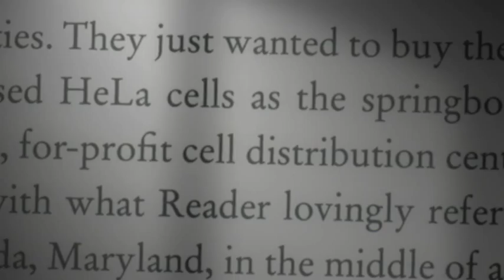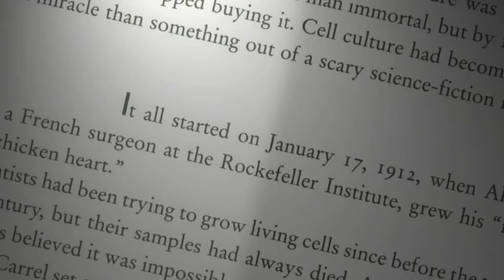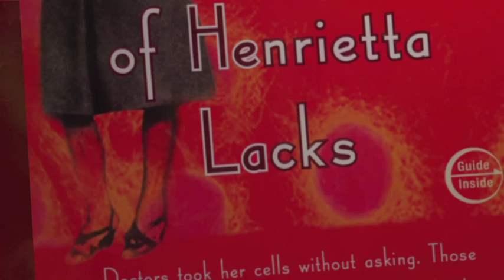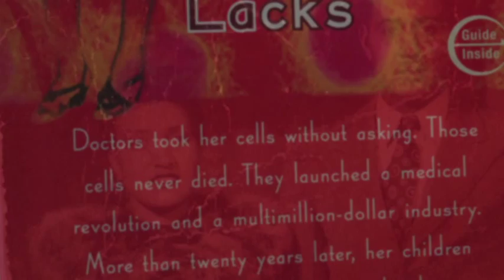The Immortal Life of Henrietta Lacks: Readers Talk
From students and teachers to scientists and book-lovers, Rebecca Skloot's "The Immortal Life of Henrietta Lacks" has touched people's lives. Share your own story